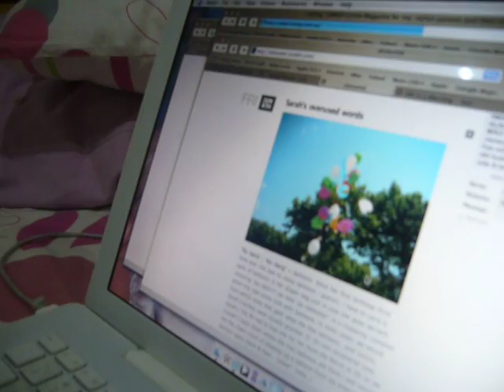pa-berg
is balloons!